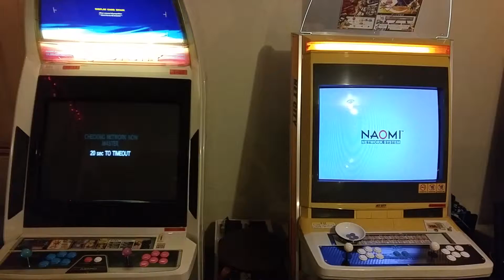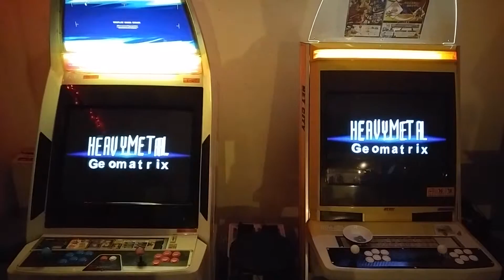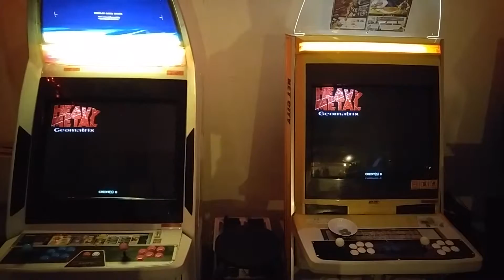Sega Naomi Heavy Metal Geomatrix linked cabinets attract mode.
Linking 2 sega cabinets with Sega Naomi motherboards via fiber optic link boards / cables. This allows either 2 players to each have their own cabinet for vs fighting, or up to 4 players with 2 people per cabinet. Skip to 0:45 to skip the network negotiation.